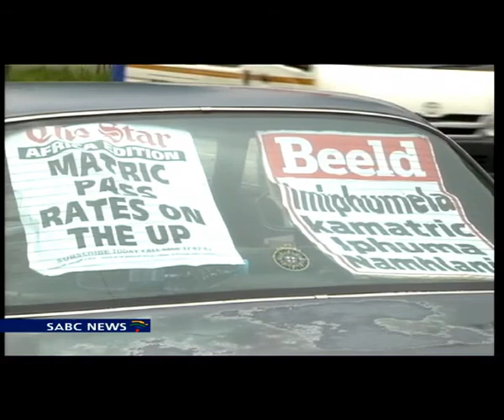Angie Motshekga will disclose the matric pass rate tomorrow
Today the country's top 27 pupils were feted in Johannesburg. Ironically, the nation's most academically gifted are clueless about what they've achieved. They don't know how many distinctions they've attained, in what subjects or even who's the top pupil. For now, they're holed up in several hotels, awaiting Motshekga's announcement, tomorrow.